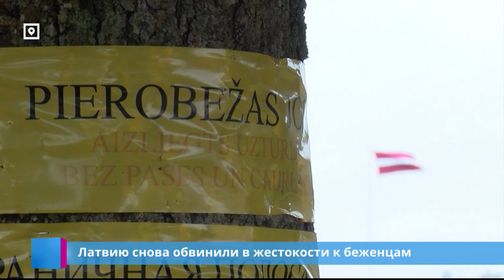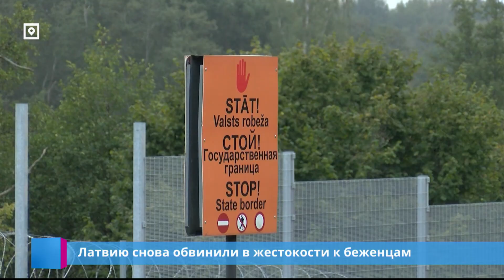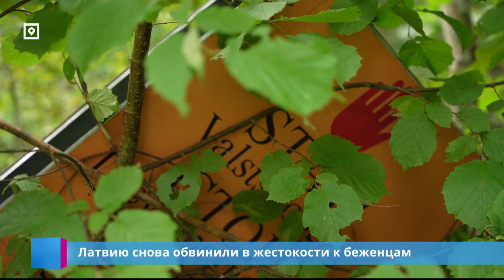Латвию снова обвинили в жестокости к беженцам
Задержания, насильные депортации, и даже пытки - правозащитная организация Amnesty International снова обвинила Латвию в жестоком обращении с беженцами и мигрантами на белорусской границе. Но латвийские власти с обвинениями не согласны. Подробности у Юлии Бите.